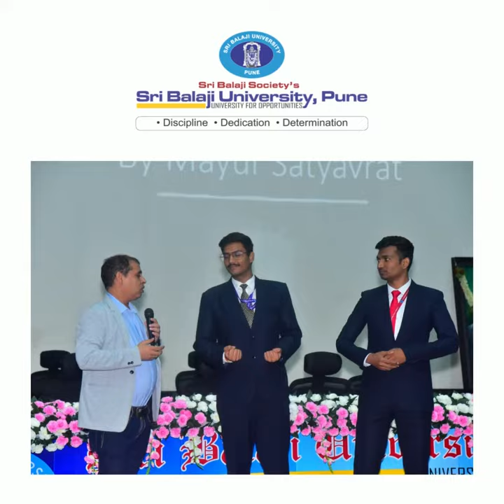Glimpses of Business Conclave 2022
We are excited to share some glimpses of our corporate stalwart speakers for BIMM Business Conclave, which took place on 27th and 28th August at BIMM.
Theme: Challenges and Opportunities in the Emerging Business Environment.
This event provided our student managers access, network and a learning opportunity from some of the splendid industry stalwarts.
We are grateful to our eminent speakers for coming to SBUP and sharing their expertise with our students.
Our upcoming events will be nothing short of amazing, so be sure to check them out!
Here's to continued success and more amazing conclaves in the future!